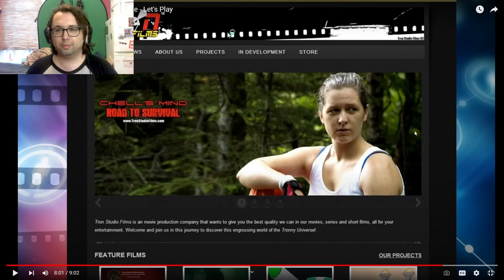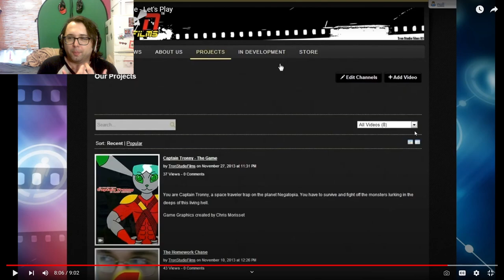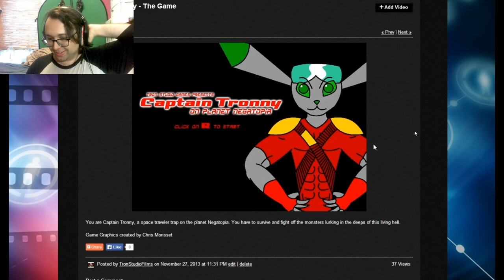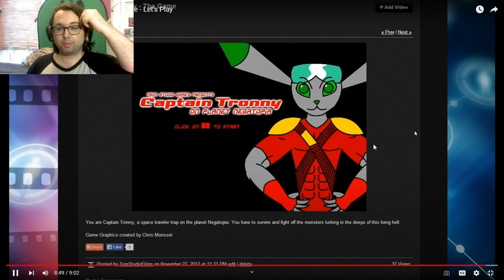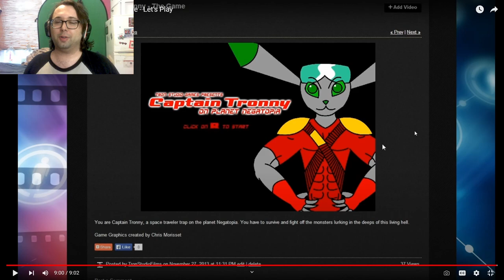My 10-Year-Old Let's Play Video Physically made me CRINGE!! (Failed Try Not to Cringe Reaction)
I thought it was a good idea to watch a 10-year-old Let's Play of mine and react to it, I clearly thought wrong. I think I even failed at the start of the video. I don't think I've made myself physically cringe this badly before...